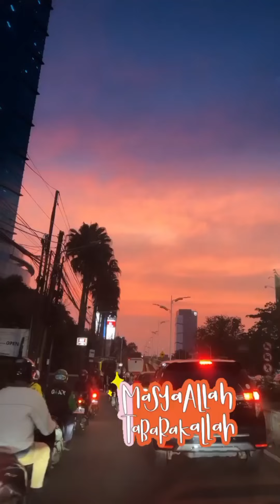MasyaAllah mami chika papi roger danuarta fashionshow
MasyaAllah Mami chika atau mami cut meyriska dan papi roger danuarta ikutan fashionshow mami terlihat cantik papi roger danuarta terlihat maco ganteng